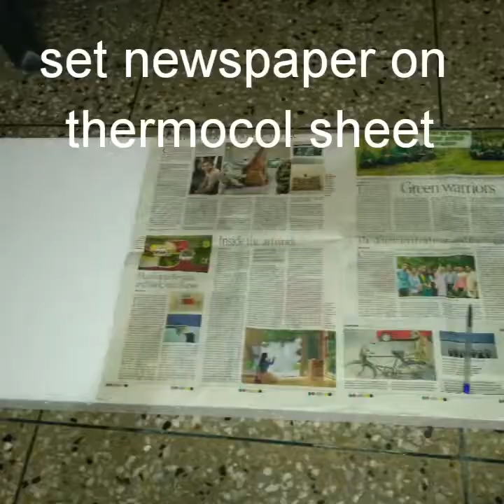Makhar decoration making on computer table.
I made this decoration for Ganpati festival. Handmade decoration for handmade Ganpati bappa.